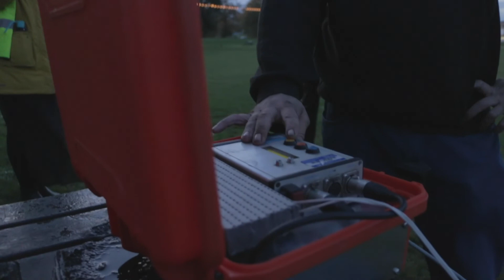The Trailblazer Award 2019 - Screen Northants Ltd.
Congratulations to our Trailblazer Award winners this year - Screen Northants Ltd.

Scree Northants woks with disadvantaged young people on professional film briefs to broaden horizons, improve interpersonal skills and increase levels of self and local pride.